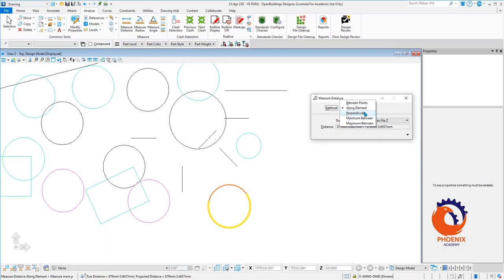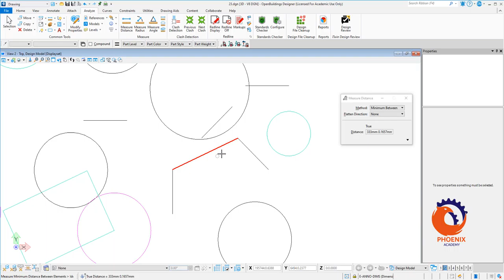Learning MicroStation Measure elements {ar}